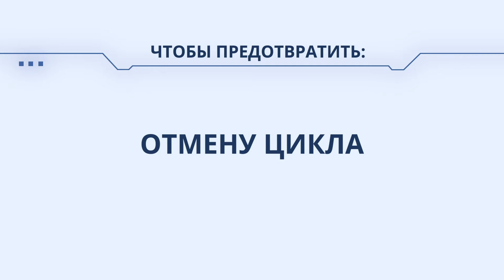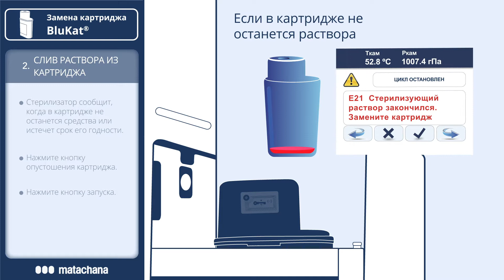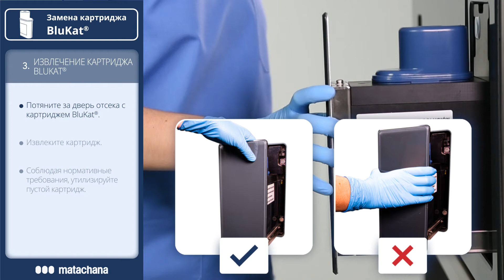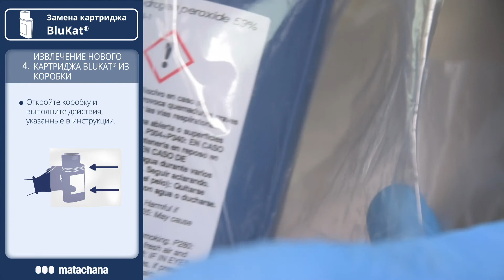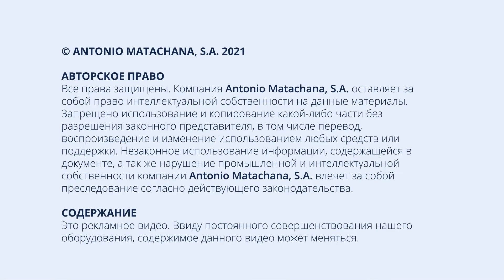Замена картриджа BluKat®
Узнайте, как правильно заменить картридж BluKat® в стерилизаторах 130HPO® и 50HPO®.